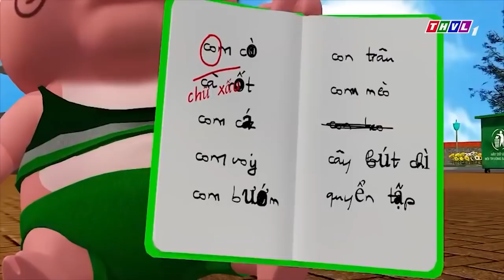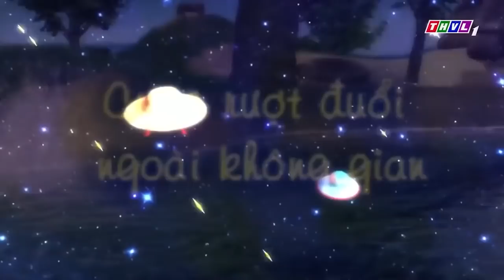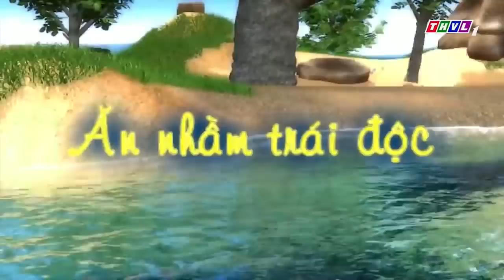CHUYỆN CỦA ĐỐM 2022 - BA ĐỐM HỒI NHỎ - Đốm Bụng Bự Tai To - Phim Hoạt Hình ĐỐM THVL HAY NHẤT 2022